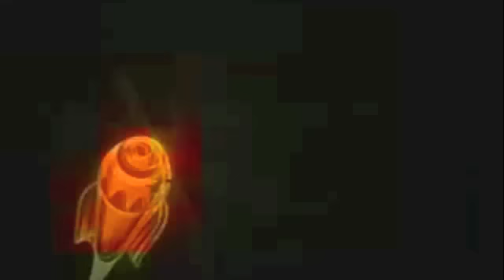FLASHGORDON202 | 09 | SP-202 CHAMPIONSHIP SEMIFINALISTS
do u feel lucky